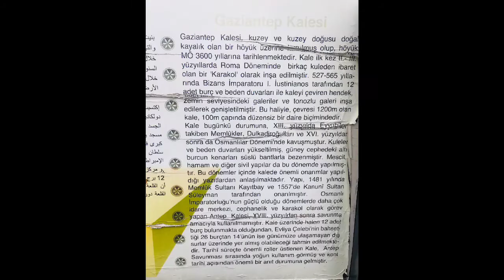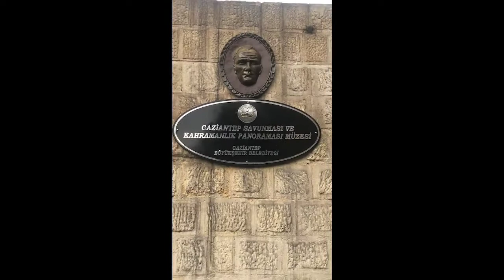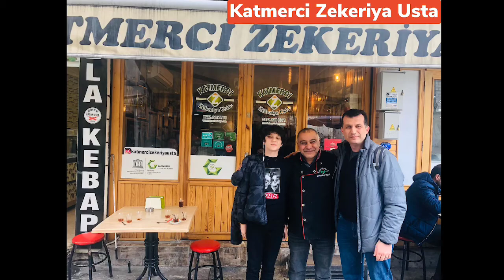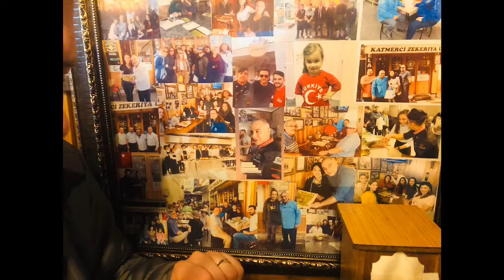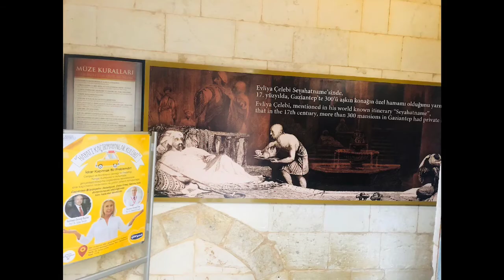Gaziantep Keşfi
-Gaziantep Kalesi
-Mutfak Sanatları Merkezi
-Tahmis kahvesi
-Metanet(Beyran çorbası)
-İmam Çağdaş (geleneksel yemekler ve baklava çeşitleri)
-Katmerci Zekeriya Usta
-Bakırcılar çarşısı